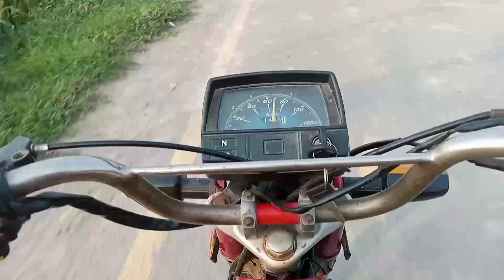Bike Missing Problem CD 70 |Top Speed ​​Missing Problem Solved |off Honda CD 70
Are you experiencing a missing problem with your 70cc motorcycle? Don't worry, we've got you covered! In this video, we'll walk you through the step-by-step process of solving the common issue of a missing engine in a 70cc motorcycle. Whether it's an intermittent misfire or a constant stumbling, our expert advice and troubleshooting tips will help you identify the root cause and get your bike running smoothly again. From checking the spark plug to inspecting the carburetor and ignition system, we'll cover all the essential areas to target. Tune in now and regain the performance and efficiency of your beloved 70cc motorcycle
top speed bike problem solved
Top speed bike in world